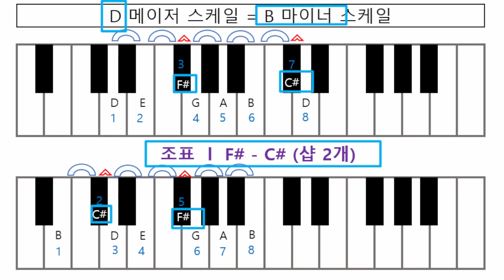기타화성학 23강 B마이너스케일 계산하기